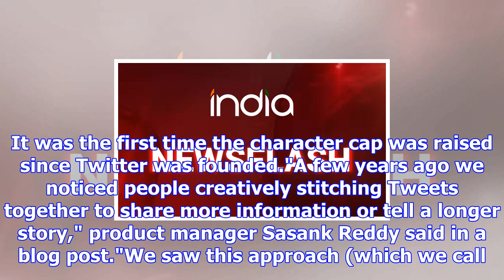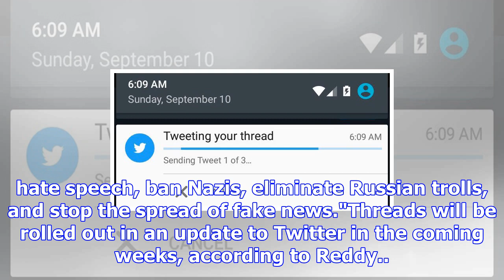Twitter makes 'tweetstorms' easier with 'threads'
SAN FRANCISCO: Twitter said on Tuesday (Dec 12) said it would make it easier for users to build "twe...